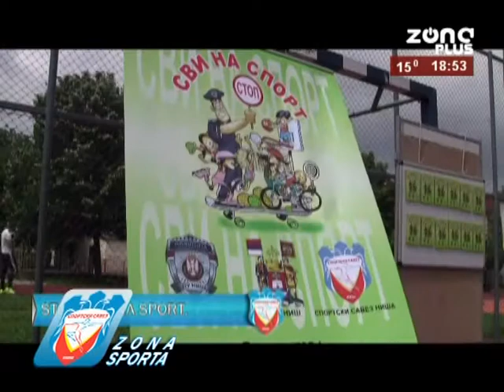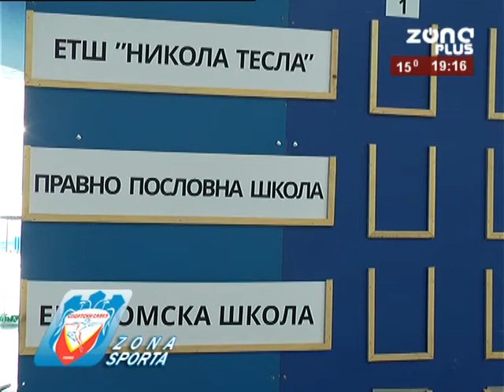ZONA SPORTA 24 04 2017